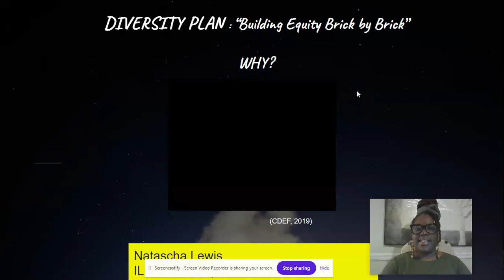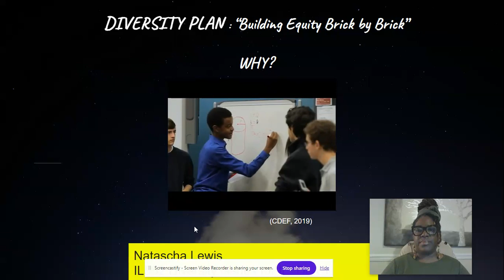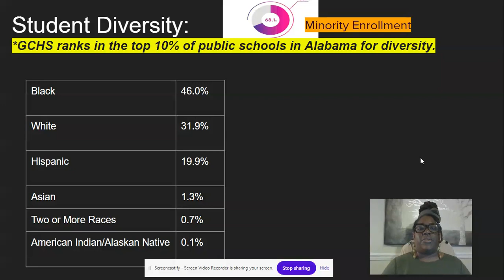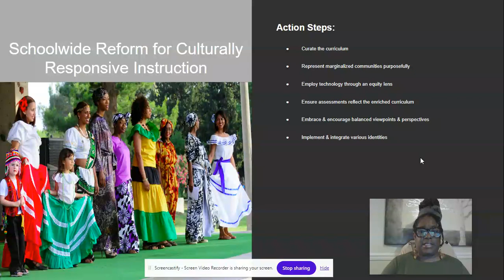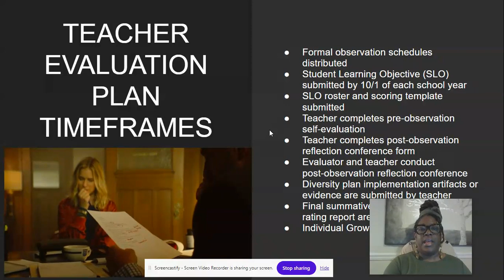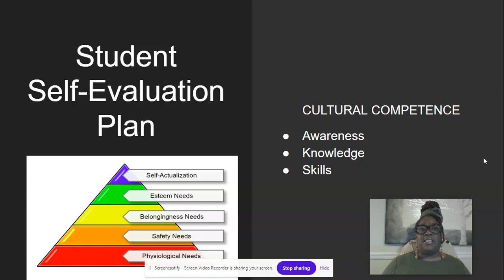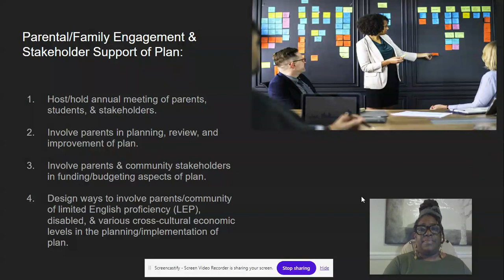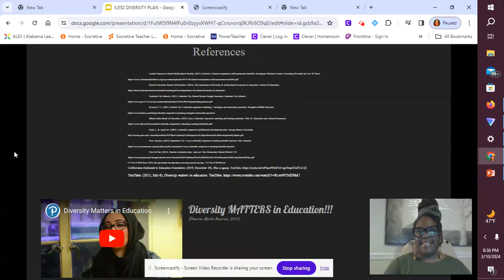IL552 DIVERSITY PLAN RECORDING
IL552 DIVERSITY PLAN POWERPOINT RECORDING